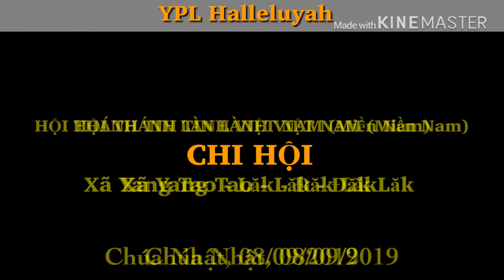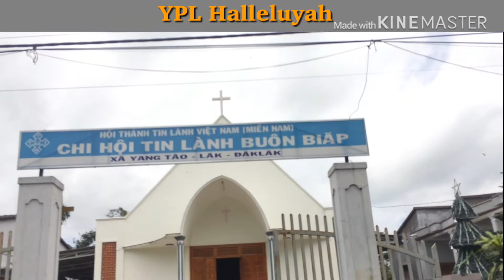Thờ Phượng Chúa Ngày Chúa Nhật || CHTL Buôn Biăp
Chúc quý ace xem phim vui vẻ!!!